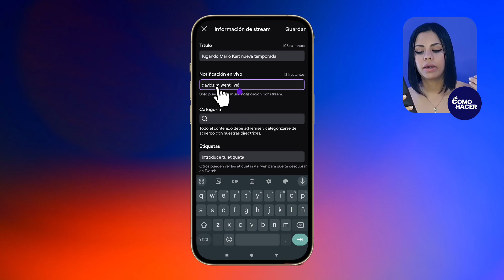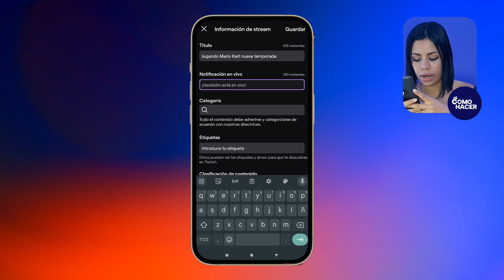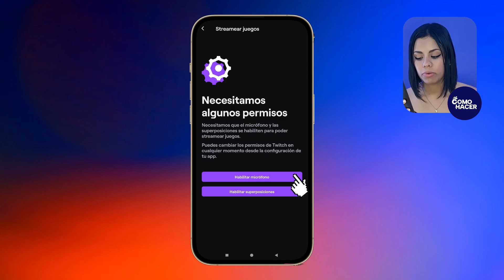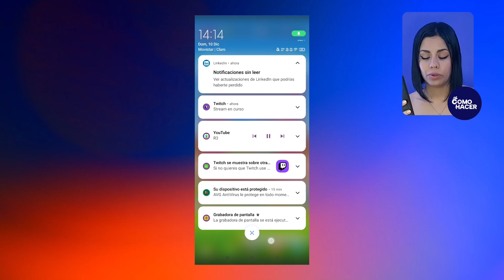Cómo HACER STREAMS en Twitch Desde el Celular o Móvil | 📲 Como todo un Profesional 📲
¿Sabías que no necesitas de grandes equipos para transmitir y crear contenido para Twitch? En este video te mostramos y explicamos paso a paso Cómo HACER STREAMS en Twitch Desde el Celular o Móvil. Conoce la forma de hacer stream para Twitch desde tu celular en pocos pasos. Te mostramos las aplicaciones que puedes usar para configurar tus transmisiones y otros recursos que puedes usar para ayudarte.